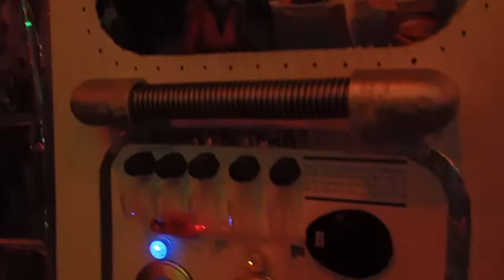Space art prop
Hiyou and Kappy art props